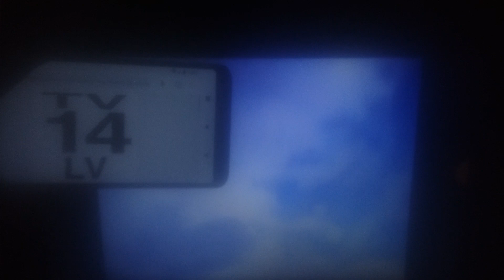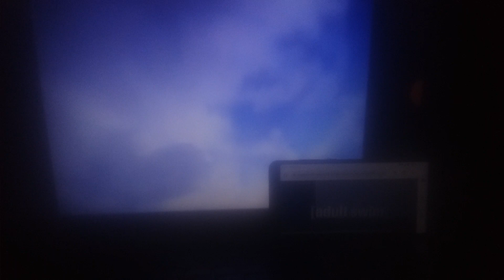Opening To I Want Clouds To Scream Fry's Nightmare On Adult Swim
Footage [AS]